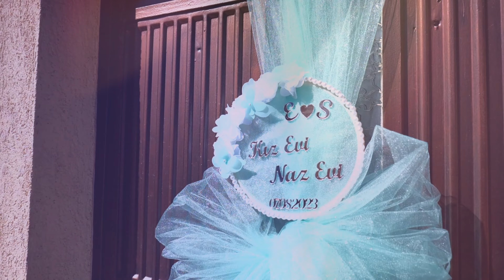𝐄ş𝐢𝐦 & 𝐒𝐚𝐛𝐫𝐢 - 𝐖𝐞𝐝𝐝𝐢𝐧𝐠 𝐝𝐚𝐲